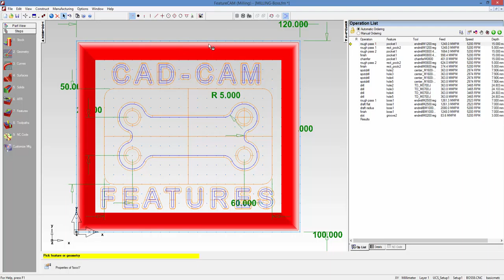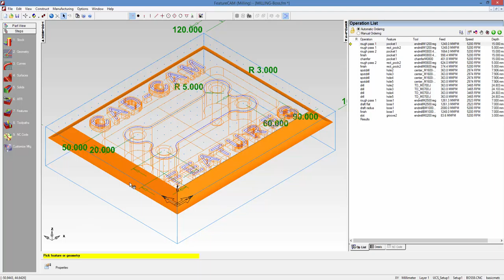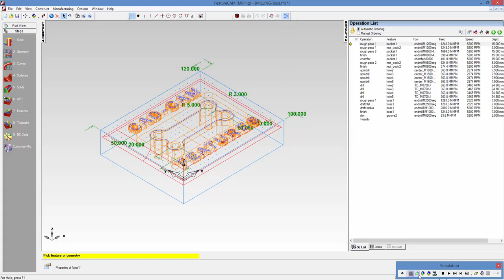Computer Aided Manufacturing " Practical " | C1-L7 | Steps Panel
Lecture 7 : Steps Panel
Feature-1-Introductio_06